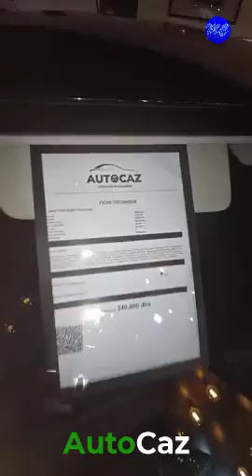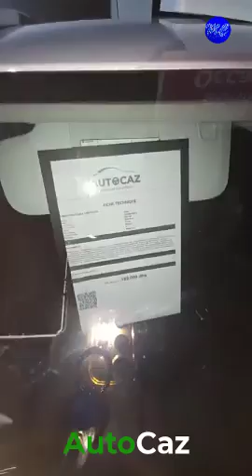AutoCaz Voitures Occasion MyCar